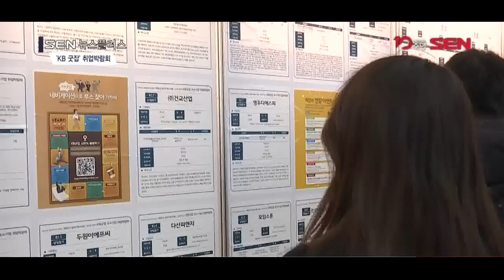[SENTV] 청년인재·우수기업 연결해주는 ‘KB굿잡’ 취업박람회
[앵커]
입사하고 싶은 기업의 인사담당자를 미리 만나볼 수 있다면 취업을 준비하는 취업준비생들의 고민을 덜 수 있지 않을까요. 청년 구직 문제 해결을 위해, KB국민은행이 청년인재와 우수기업의 만남의 장을 마련했다고 합니다. 허인 KB국민은행장은 이 자리에서 “일자리 창출을 확대해 모두에게 굿잡 소리를 듣는 은행이 되겠다”는 포부도 밝혔다고 하는데요, 이아라 기자가 다녀왔습니다.

[기자]
청년인재와 우수기업 사이에 일자리 정보 교류 열기로 취업박람회장이 북적입니다.
채용에 나선 기업들은 대부분 중소·중견이나 스타트업 회사들입니다.

KB국민은행이 2011년부터 열고 있는 ‘KB 굿잡 취업 박람회’는 이번에 14회째를 맞았습니다.
그동안 이 행사를 통해 취업에 성공한 인원은 7,600여명, 단일 규모로는 국내 최대 취업박람회입니다.

특히 오늘 행사에서 교육부와 KB국민은행은 고졸 취업 확대를 위한 업무협약을 맺었습니다.

[싱크]
유은혜/ 교육부 장관
“정부도 청년 인재를 채용하는 기업들에 고용장려금이나 세제 혜택 등과 같은 다양한 지원책을 마련했고, 앞으로도 이것을 계속 확대해나가도록 하겠습니다.”

KB국민은행은 2011년 3월부터 금융권 최초로 특성화고 졸업생을 시범 채용하며 금융사의 고졸 채용 분위기를 이끌었습니다.
2013년부터는 매년 특성화고 졸업생을 채용하고 있으며, 올해도 70여 명의 고졸 인재 채용이 이루어질 전망입니다.

[인터뷰]
윤해빈·백유미·허정은/ 특성화고 금융권 취업준비생
“여기 직접 와서 듣고 보니까 내가 어떤 걸 준비해야 되고 어떤 자격증을 따야 되고, 어떤 절차를 밟으면서 취업 준비를 해야 되는지 알 수 있어서 굉장히 도움이 됐고...”

채용관을 채운 200여 개 기업은 국민은행과 한국무역협회, 동반성장위원회, 코스닥협회 등이 추천한 우수기업들입니다.

[스탠딩]
송도 컨벤시아에서 내일(22일)까지 진행되는 이번 박람회에는 금융권 취업에 관심 있는 구직자들을 위한 상담도 진행됩니다.